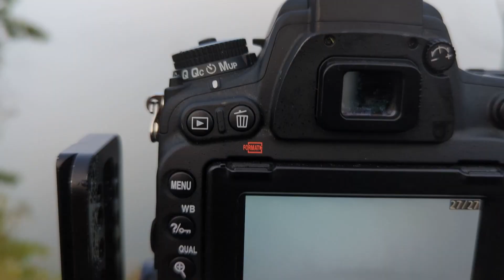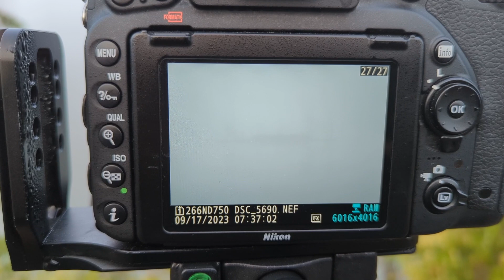An Autumn Foggy Morning- Photographing an Enchanted Island- Photography, Time Lapse, Vlog #26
My goal for this photography adventure was to capture an island covered with dead birch trees and purple shrubs during a foggy morning. As summer and fall battle for the season, the mornings are often cloaked in fog.

I had one goal in mind, to shoot a mystic looking photo that upon first glance would be a remote mountain lake or deep in the wilderness. When in reality, there was a highway with cars zipping by just a few feet from my camera and a 200 house neighbor just beyond the fog.

Tune in to see if I can make this photo happen!

Gear in the bag to make this video:
Nikon D750
Nikon D610
Tamaron 24-70MM 2.8
Nikon 70-200MM 2.8
Nikon 200-500MM 5.6
Move Shoot Move Rotator and Star Tracker
Benro Mach 3 Carbon Fiber Tripod
Benro Slim Carbon Fiber Tripod
MeFOTO RoadTrip Aluminum Tripod